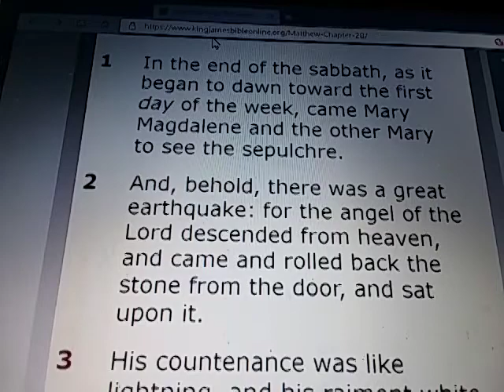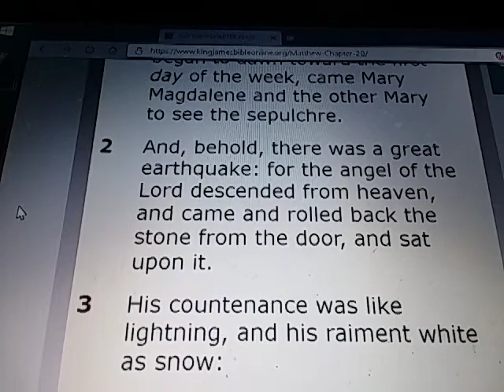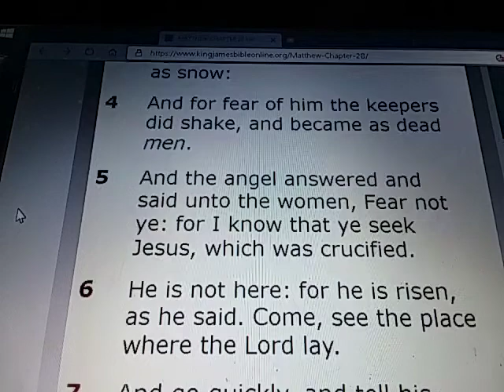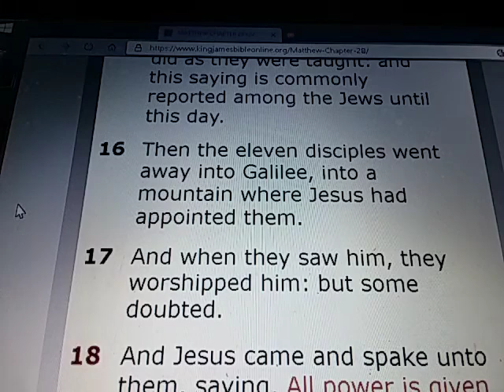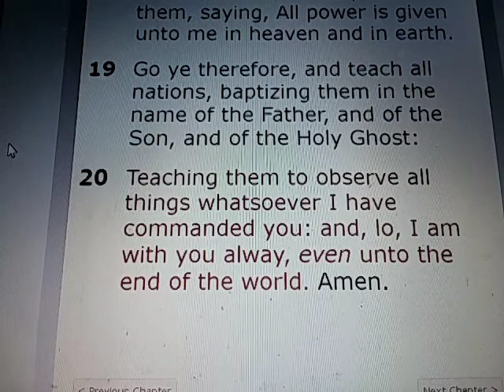MATTHEW Chapter 28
MATTHEW 28:

1) In the end of the sabbath, as it began to dawn toward the first day of the week, came Mary Magdalene and the other Mary to see the sepulchre.

2) And, behold, there was a great earthquake: for the angel of the Lord descended from heaven, and came and rolled back the stone from the door, and sat upon it.

3) His countenance was like lightning, and his raiment white as snow:

4) And for fear of him the keepers did shake, and became as dead men.

5) And the angel answered and said unto the women, Fear not ye: for I know that ye seek Jesus, which was crucified.

6) He is not here: for he is risen, as he said. Come, see the place where the Lord lay.

7) And go quickly, and tell his disciples that he is risen from the dead; and, behold, he goeth before you into Galilee; there shall ye see him: lo, I have told you.

8) And they departed quickly from the sepulchre with fear and great joy; and did run to bring his disciples word.

9) And as they went to tell his disciples, behold, Jesus met them, saying, All hail. And they came and held him by the feet, and worshipped him.

10) Then said Jesus unto them, Be not afraid: go tell my brethren that they go into Galilee, and there shall they see me.

11) Now when they were going, behold, some of the watch came into the city, and shewed unto the chief priests all the things that were done.

12) And when they were assembled with the elders, and had taken counsel, they gave large money unto the soldiers,

13) Saying, Say ye, His disciples came by night, and stole him away while we slept.

14) And if this come to the governor's ears, we will persuade him, and secure you.

15) So they took the money, and did as they were taught: and this saying is commonly reported among the Jews until this day.

16) Then the eleven disciples went away into Galilee, into a mountain where Jesus had appointed them.

17) And when they saw him, they worshipped him: but some doubted.

18) And Jesus came and spake unto them, saying, All power is given unto me in heaven and in earth.

19) Go ye therefore, and teach all nations, baptizing them in the name of the Father, and of the Son, and of the Holy Ghost:

20) Teaching them to observe all things whatsoever I have commanded you: and, lo, I am with you alway, even unto the end of the world. Amen.